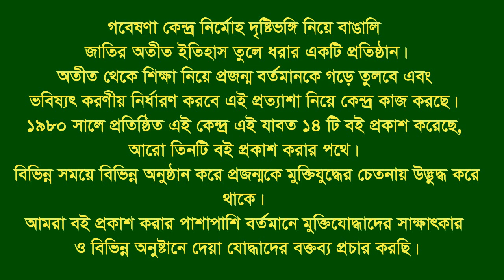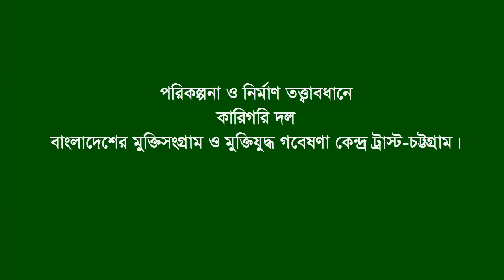Interview of Zaforullah Borhan * Sandip-CTG City. F Fighter. BLF.